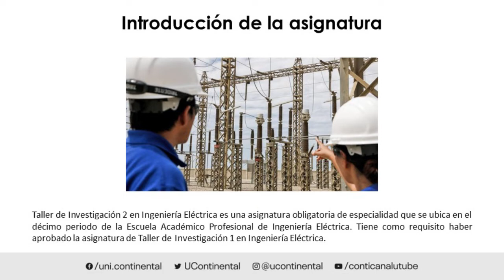Presentación de la asignatura: Taller de Investigación 2 en Ingeniería Eléctrica